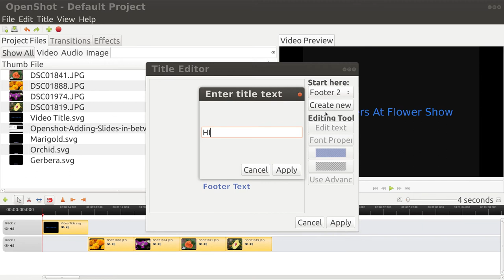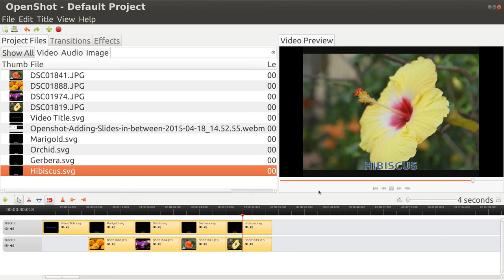Openshot Text Overlays